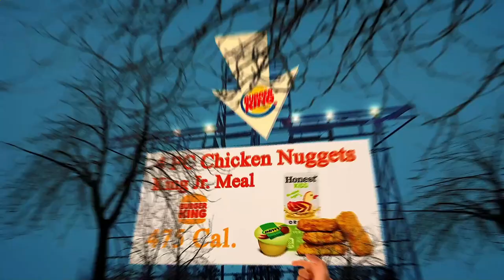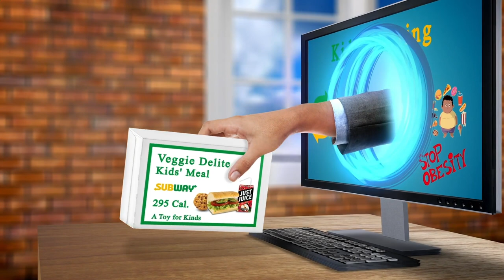Nearest Restaurant From Me - Nearest Restaurants From Me - Berlin 10179 DE, Mitte, Berlin, Germany